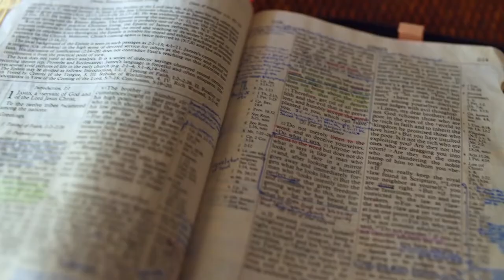Gott auf (m)einer Seite: Josua 1:1-1:11